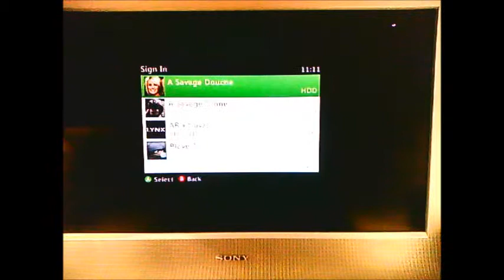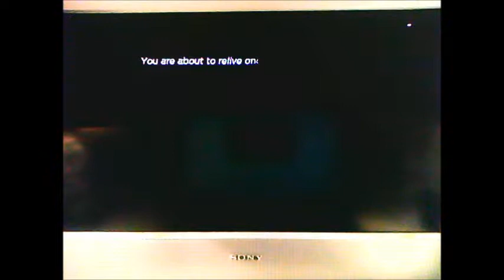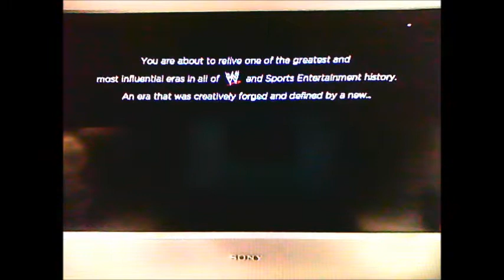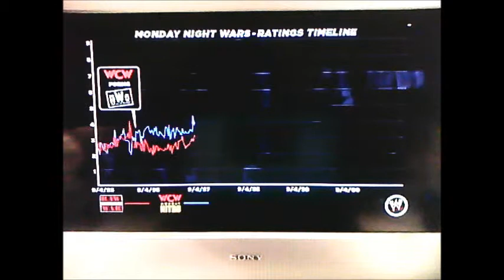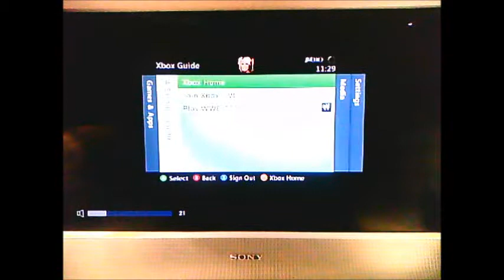wwe 13 playthrough episode 1